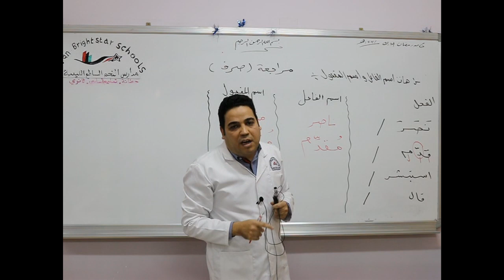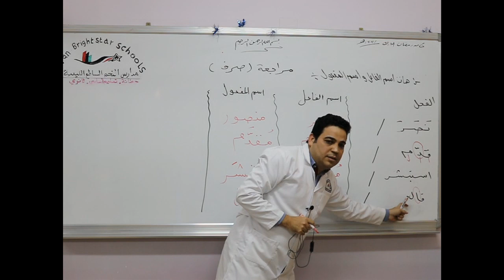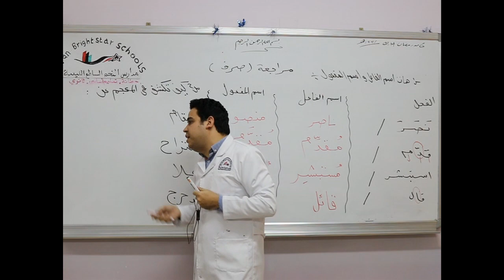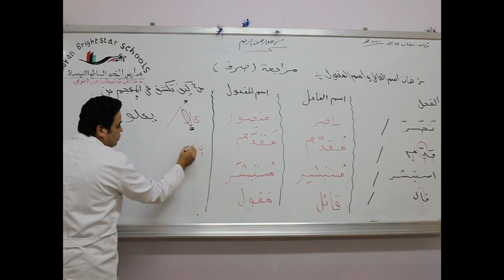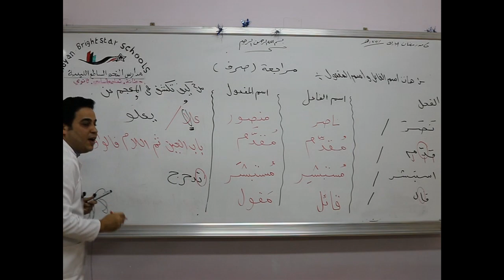مادة اللغة العربية للصف التاسع الأساسي/ مراجعة الصرف